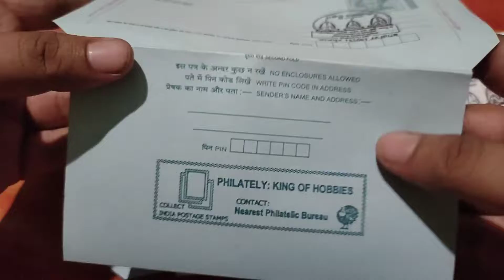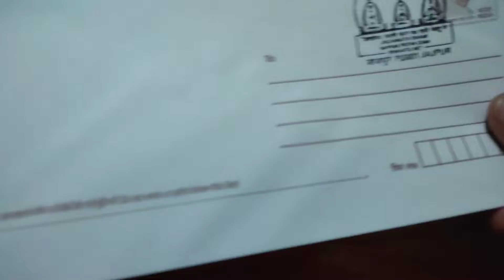Ratha Yatra Cancellation Stamp, Odisha || Jajpur || ଯାଜପୁର